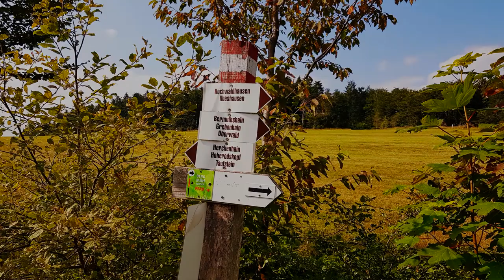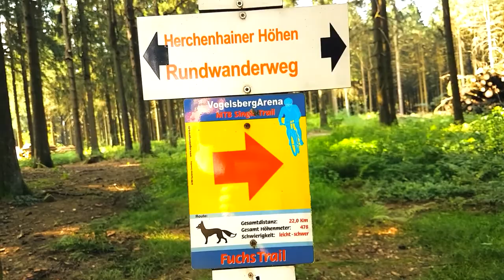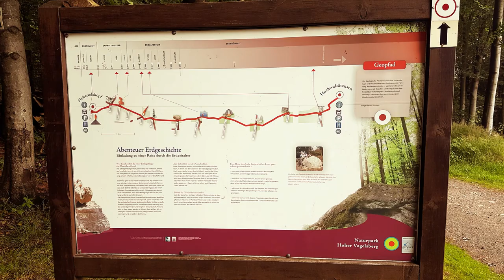Vogelsberg Tour - 3 Tage K.O. -Outdoor!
Mit KooutOutdoor unterwegs im Geopark Vogelsberg. Die Tour erstreckt sich bei Herchhain über den Hohenrodskopf vorbei am Taufstein und wieder zurück. Die Geschichtsträchtige Gegend hat eine wunderschöne Landschaft zu bieten. Mit KooutOutdoor hatte Ich viel Spass und meine persönlichen K.O. -outdoor Momente. Aktenvermerk: Viel Spass beim schauen!

= Wandern mit Übernachtung im Wald